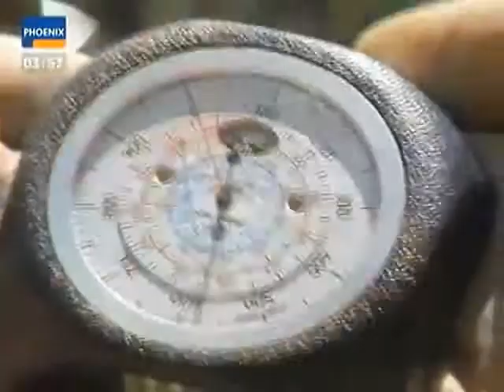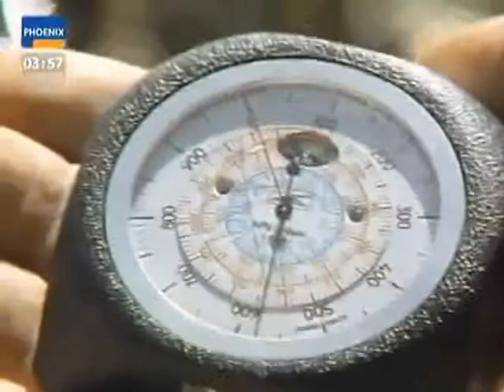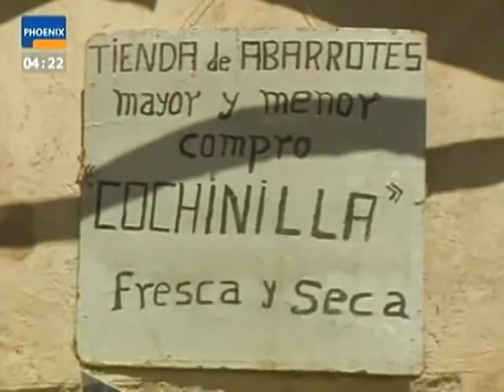DOKU Terra X Der Canyon der heiligen Vulkane